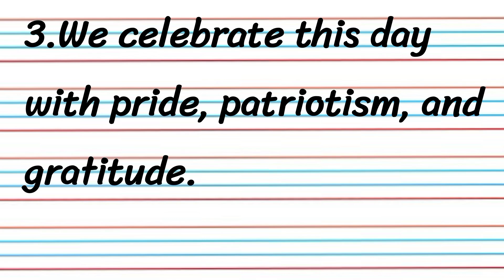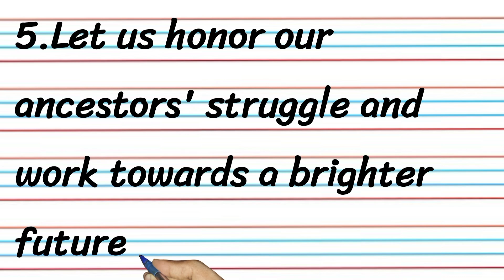5 Lines On Independence Day | English Essay on Independence Day | short Essay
5 Lines On Independence Day | English Essay on Independence Day | short Essay
Essay On Youm e Azadi | 5 lines Essay on 14 August 1947 | English mazmoon |
essay
English essay
independence day
independence day 14 August 1947
youm e Azadi
Azadi Mubarak
5 lines essay on Independence day
5 lines essay on 14 August 1947
English essay
essay on youm e Azadi
5 lines on youm e Azadi
English essay
Urdu Hindi
essay home